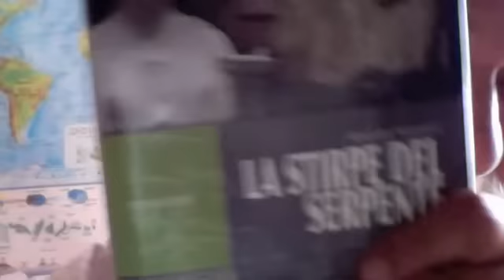La Seduttività come Alibi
Se un Padre Cappuccino dichiara che in taluni casi sono stati i Minorenni a sedurre i Preti, ci si deve però chiedere che cosa è la seduttività e come mai un Minorenne possa porgersi con seduttività nei confronti di un Maggiorenne , in specie nei confronti di un Prete